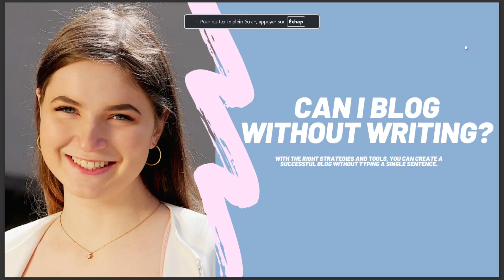CAN I BLOG WITHOUT WRITING